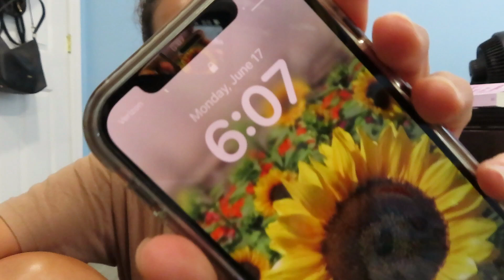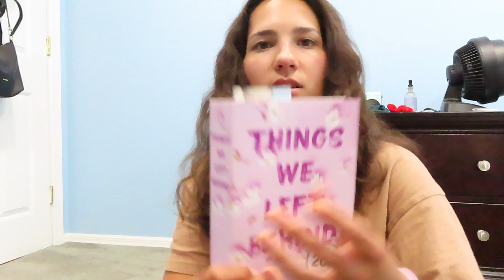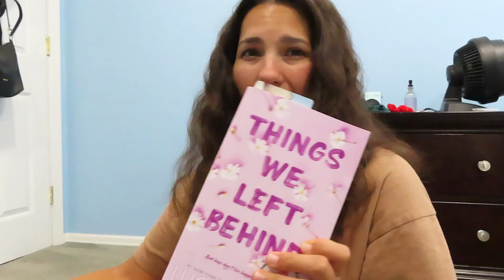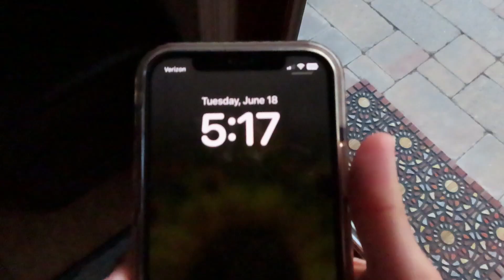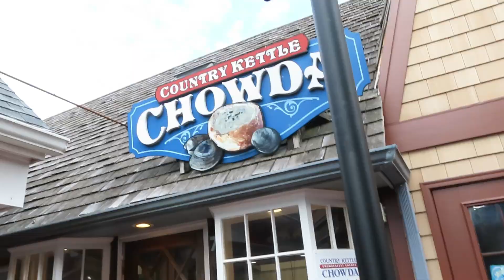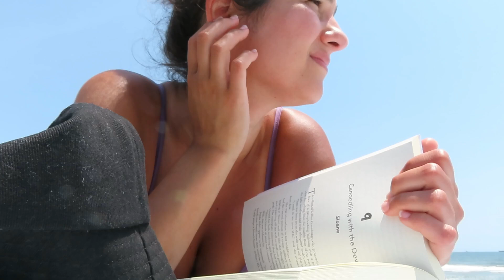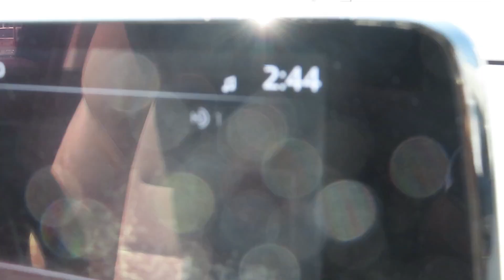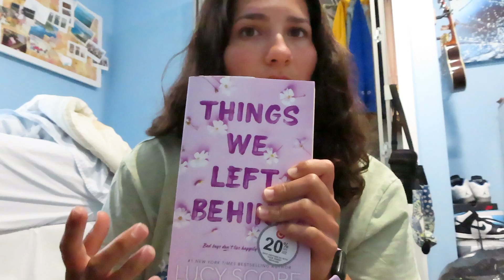Summer Day in My Life Vlog-LBI, seashells, shopping, cute clothing haul ft Halara & POZZOL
Hey guys!! I was able to go down to LBI for the day and we had the perfect beach day! It’s officially a Jersey summer!

Color：Lavender
Size：S

High Waisted Elastic Waistband Drawstring Frill Flowy Maxi Casual Skirt
Color：Quiet Harbor
Size：S(regular)

Breezeful™ High Waisted Tie Side Split 2-in-1 Curved Hem Flowy Quick Dry Midi Casual Skirt
Color：White
Size：S(regular)

Softlyzero™ High Waisted Crossover Side Pocket Yoga Biker Shorts 7"
Color：Sunshine Orange
Size：M

Color：Black
Size：M

Color：Rust Red
Size：XL

Breezeful™ High Waisted High Low Ruffle 2-in-1 Flowy Quick Dry Casual Regular Maxi Skirt
Color：Peach Melba
Size：S(regular)

Softlyzero™ Airy Square Neck Backless Crisscross Cropped Cool Touch Yoga Tank Top
Color：Nosegay
Size：S

Frill High Waisted Elastic Waistband Drawstring Flowy Stacked Casual Shorts 3"
Color：Bleached Denim
Size：XL

Amazon POZZOL store
Daisy necklace
Rose Necklace
Celtic Knot Necklace